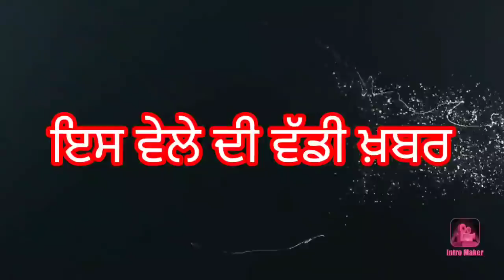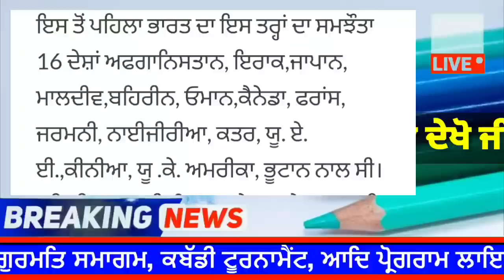punjabi news today live - Punjab Weather Today - Punjab News